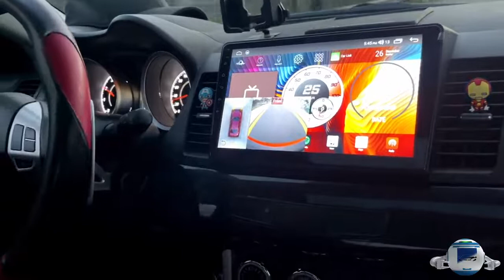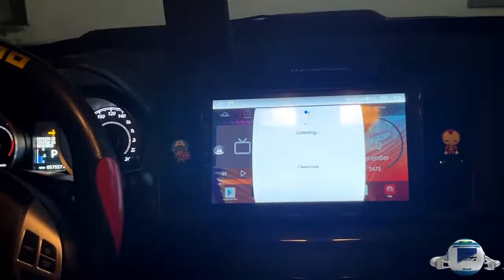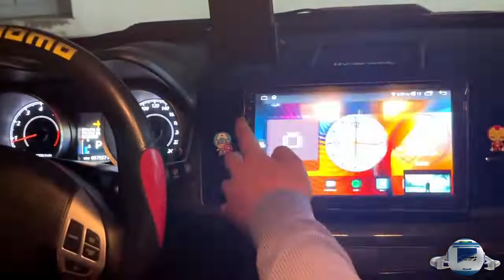MITSUBISHI LANCER GTA 2016 FLAGSHIP ARM PRO 360 PLUS 6GB RAM 128GB ROM 4G LTE installed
0% 12-MONTH INSTALLAMENT FOR BDO, BPI, HSBC, and CHINABANK CREDIT CARD HOLDERS. BIG CASH DISCOUNT for Cash Payments!
FLAGSHIP ARM PRO 360 PLUS 6GB RAM 128GB ROM 4G LTE installed in MITSUBISHI LANCER GTA 2016. Compatible to all Car Brands and Models!
Arm Chipsets A75 1.8ghz Octacore
4g Lte Sim Capable
Built-in Apple Carplay and Android Auto
Dynamic Smart Voice Command
Ps4 Controller Integrated
Built-in Realtime Car Tracking
True Android 10 Os
Qled Ips Screen Display
Corning Gorilla Glass
Superior 1280x720 Screen Resolution
Bluetooth 5.0
Dual Wifi 5.0 Ghz and 2.4 Ghz
Unibody Aluminum Build Macbook Like Finish
Built-in Cooling Fan
Video Out, Sub Out, Video in, Coaxial, Optic
3 Usb Slots, Complete Sets of Rcas, Harnesses, Antennas
True Dsp for Sound Enhancement
Am/fm Rds Radio
Split Screen, Float Screen Picture in Picture
Smart Avm 3d 360 Cameras
Sony Lens 1440p Simultaneous Recording
360 Avm Auto Trigger on Reverse
360 Avm Auto Trigger on Turn Signal Left or Right
360 Avm Auto Trigger on Hazard Flasher
360 Avm via Touchscreen Interface
360 Avm 2d and 3d Mode Capable
360 Avm Floating Pip
360 Avm Door Open/close Simulation*
360 Avm Trajectory Line Parking Assist Motion*
*depends on car model capability